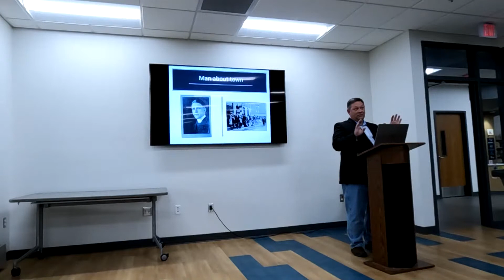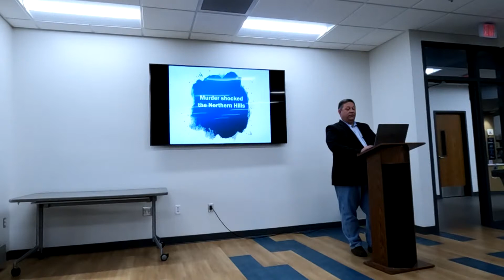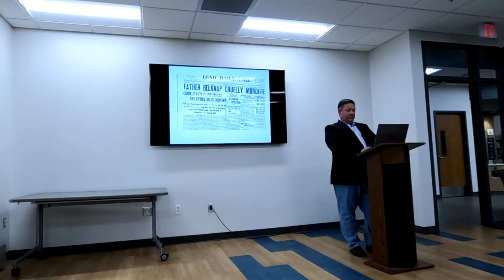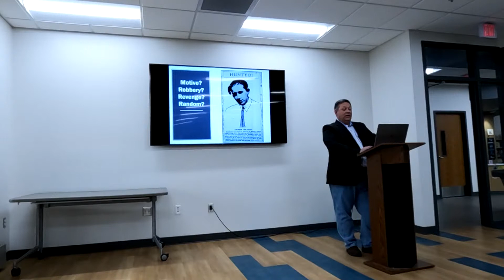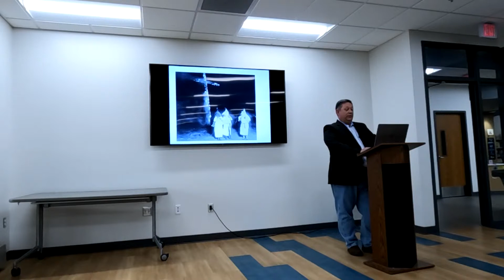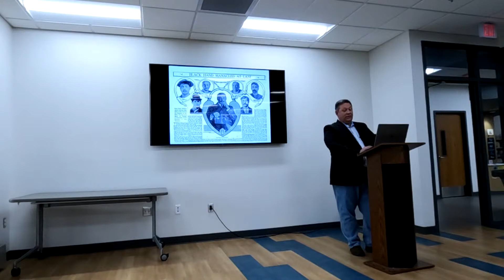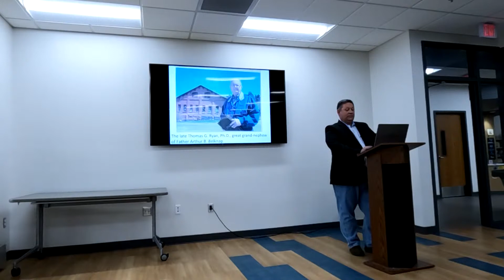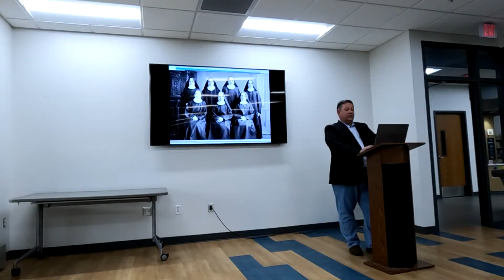11-19-21 HHN "Murder in the Night. Who killed Father Belknap and why?" - Tim Velder (Edited Live)